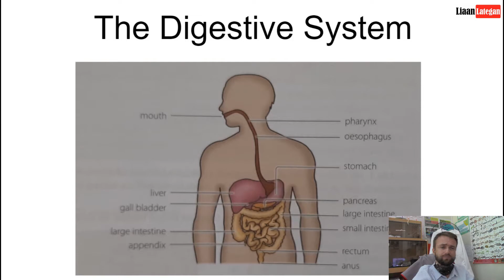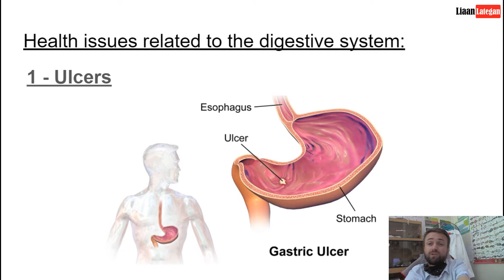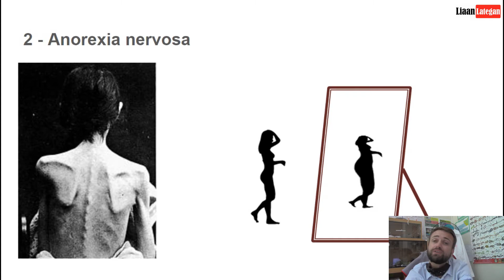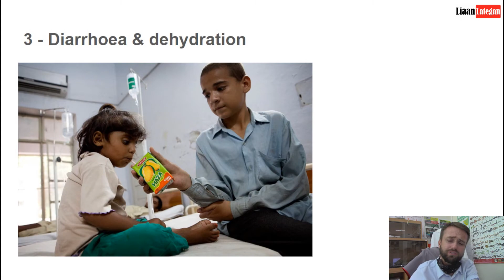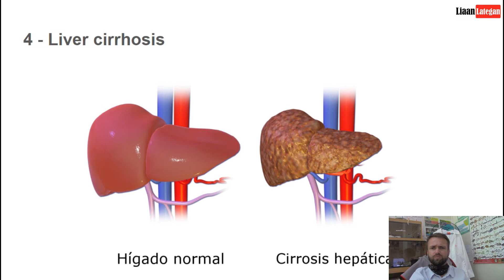The digestive system & health issues related to it (Grade 9)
Hi there grade 9's in this video we will discuss the digestive system and the diseases that are associated with it.